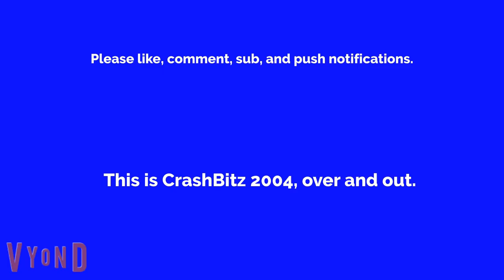Dark Dry Bowser makes a grounded video out of Beddu/Timeout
Credit to Weatherstar4000video for Dark Dry Bowser

Which crying voice should I choose for Dark Dry Bowser in my future videos? Post them in the comments below.

Cast:
Dark Dry Bowser: Simon
Beddu: Brian
Beddu's Dad: Joey
Beddu's Mom: Kimberly
Bedda: Julie
CrashBitz 2004 (Me): Steven
Imarri Holmes: Kate
Dry Bowser: Dave
Dry Princess: Grace